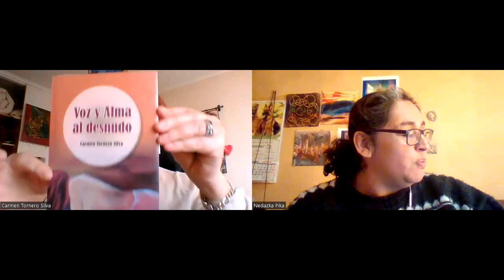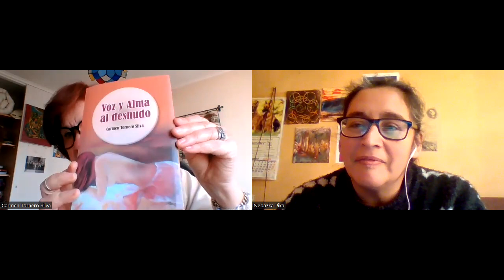Conversemos un café con Carmen Tornero Silva